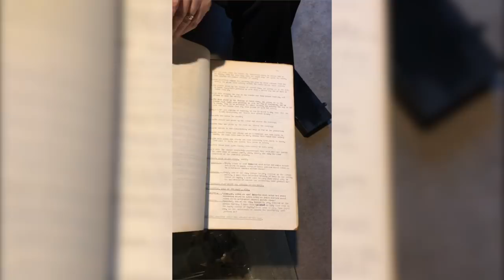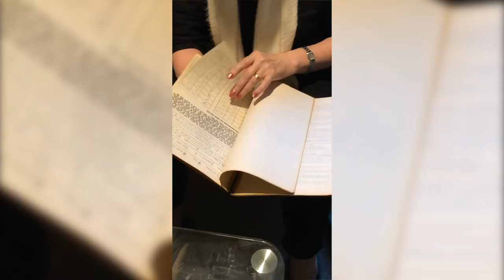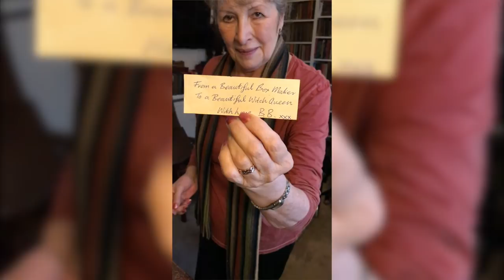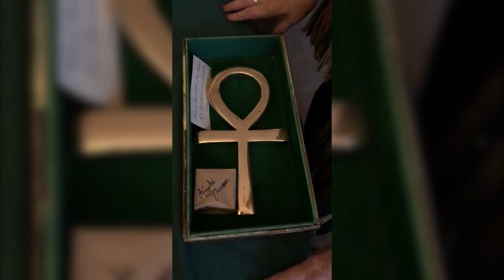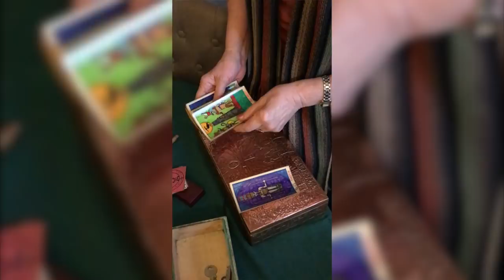Maxine Sanders: Reminiscences - Ritual Regalia & Artefacts